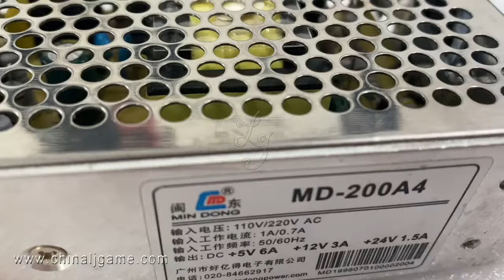Fish Table Joystick Games Skilled Machines For Sale